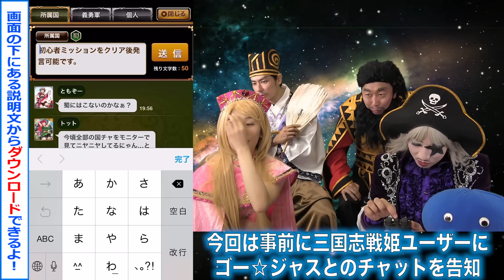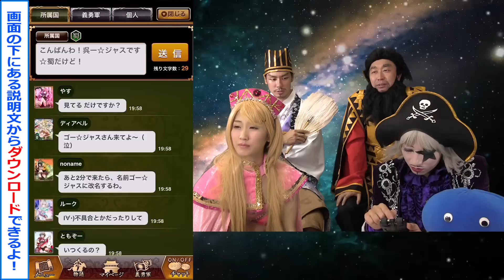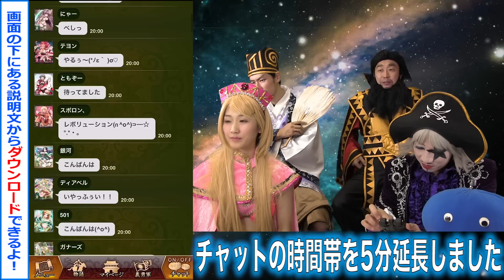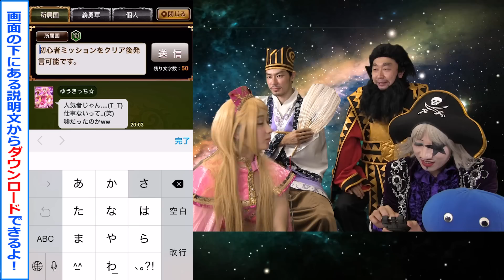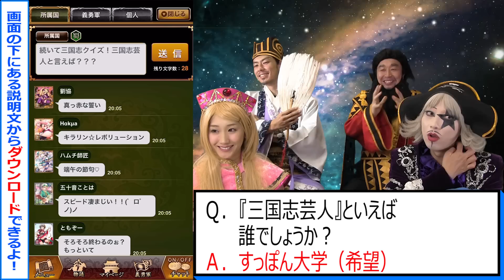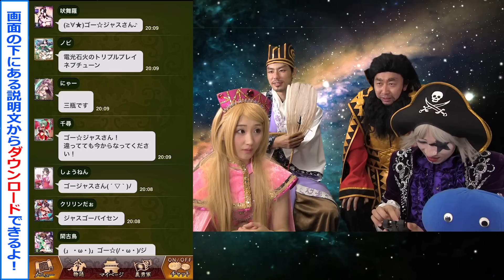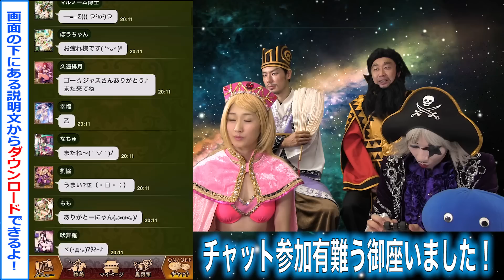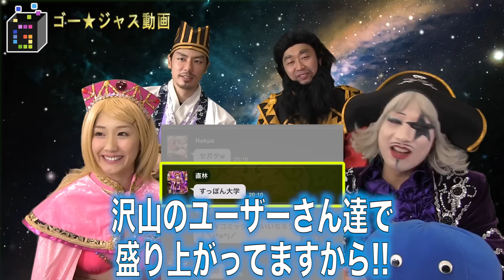【三国志戦姫】ゴー☆ジャスがさんひめユーザーとチャットで遊ぶよ！【GameMarketのゲーム実況】 #4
「GMコイン」のアプリで、動画限定特典配布します！先着20,000名に「☆4以上確定ガチャチケット1枚」をプレゼント☆楽しいから遊んでみてね！
★ GMコインのアプリはこちら！
★ 三国志戦姫～乱世に舞う乙女たち～
こはるんが登場したテレビCMはこちら！

三国志戦姫の課金が5％OFFになるアプリだよ☆
次回→【いま用意しているよ☆】
出演者：
★ ゴー☆ジャス（宇宙海賊）
★ すっぽん大学
学

ゴー☆ジャス動画をアプリで確認！
Game Market関連のアプリはこちら！
★ ＧＭコイン(iOS)
ゴー☆ジャス出演依頼はこちら！

※最新情報その他、Twitter、FaceBookにて随時更­新！